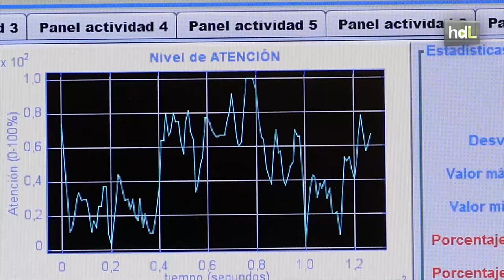HDL Atención temprana más eficaz con un casco que registra la actividad cerebral durante la terapia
El innovador casco es fruto del trabajo del ingeniero onubense Andrés Mejías en colaboración con la asociación ASPROMÍN. El casco se coloca sobre la cabeza del niño que está realizando la terapia y recoge sus ondas cerebrales. Después, el software diseñado por Mejías las registra y mide el grado de atención y relajación del menor en cada momento. De esta forma, el terapeuta conoce la eficacia de su trabajo y puede ajustar la actividad a las necesidades de cada usuario en fase de atención temprana.